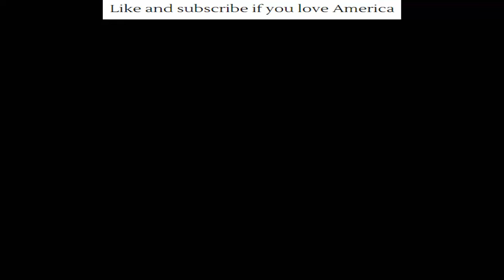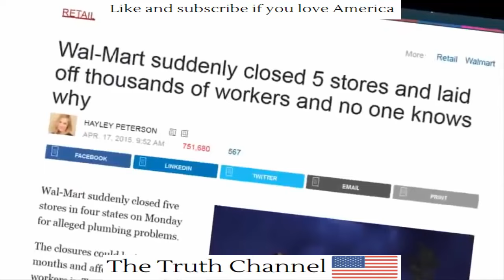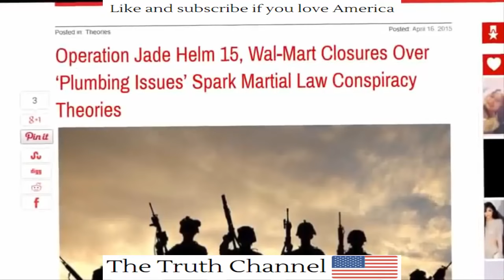Walmart Martial law YOU NEED TO SEE THIS August 2016